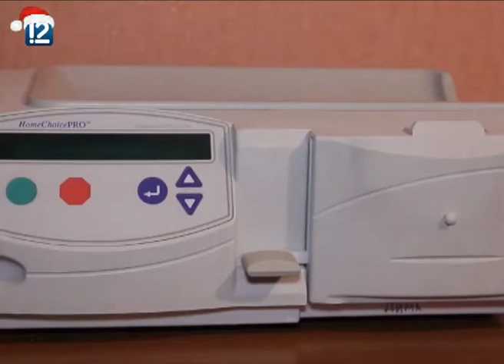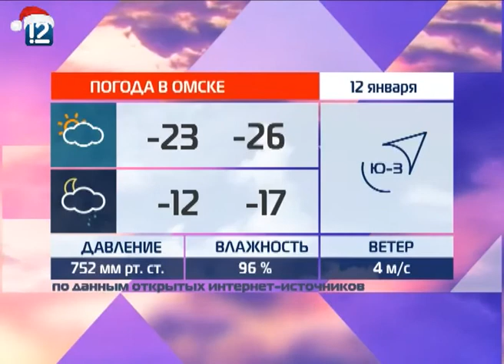Омск: Час новостей от 12 января 2018 года (11.00)